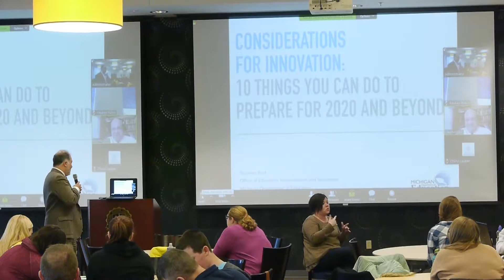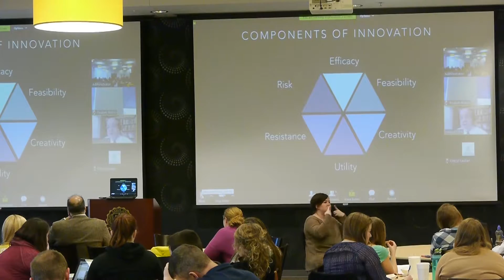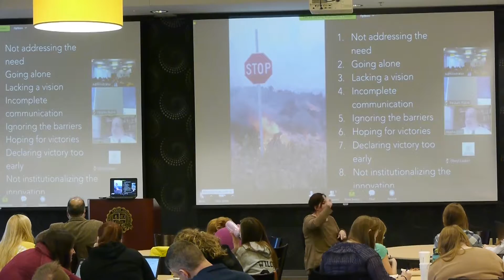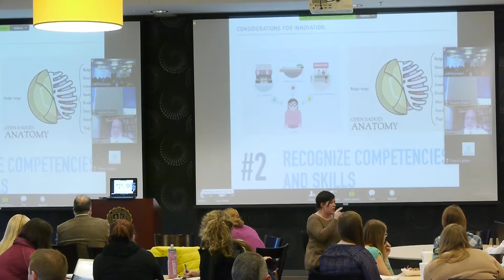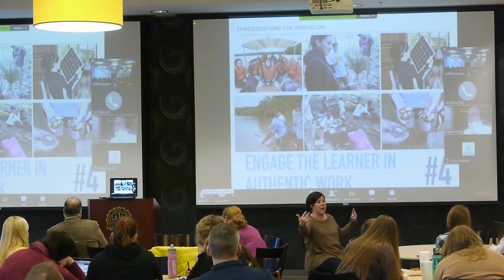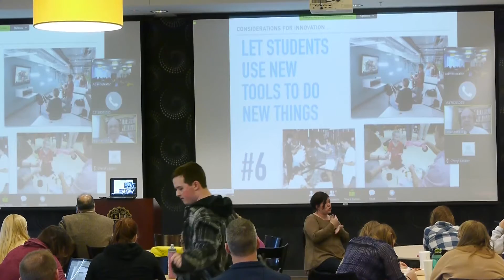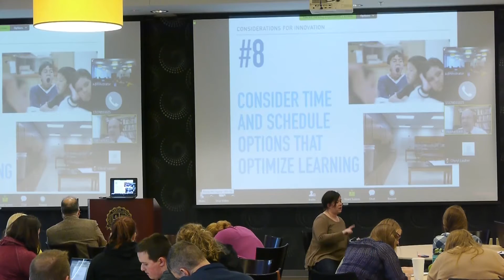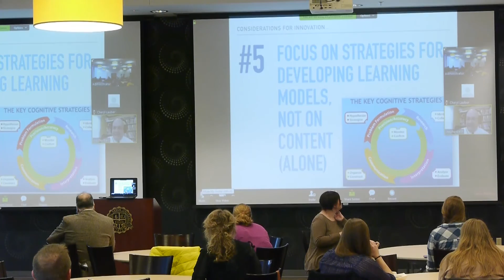SOE colloquium March 21, 2016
School of Education Colloquium at Spring Arbor University.